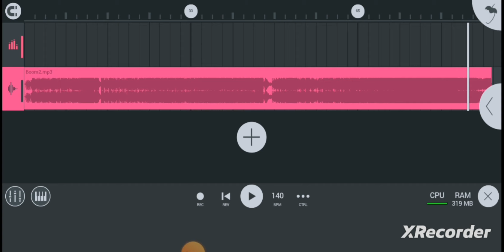Alan Alexander-Boom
Electro Dance Music EDM progresive house Dustep Trap Hard tech house